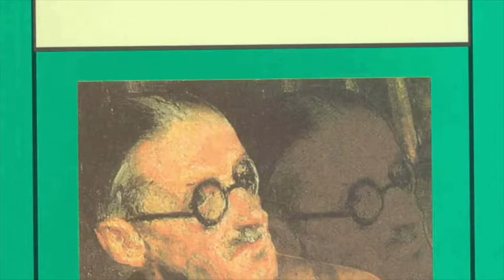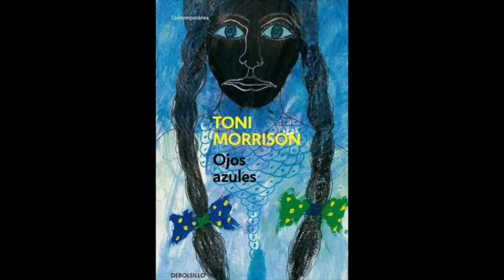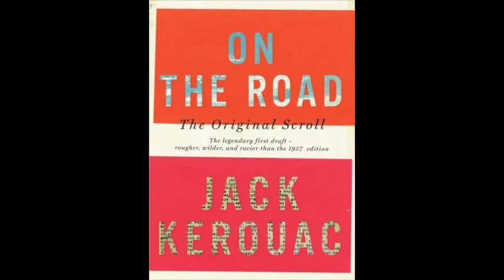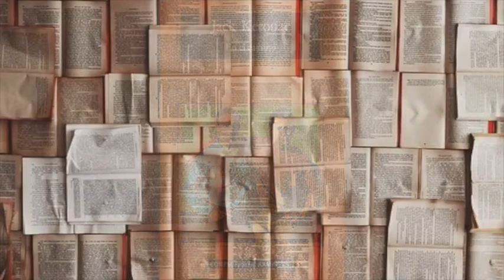Actividades CCEG presenta: NUESTRO ANAQUEL LITERARIO de Ana Saavedra. Datos de escritores